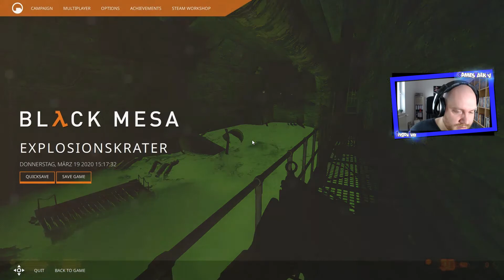Black Mesa - Radio Aktiv - #05 gamesTalkTV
Let´s Play Black Mesa
Erscheinungs Datum: 2012
Spiel Genre: Shooter game
Entwickler: crowbar collective
Publisher: crowbar collective